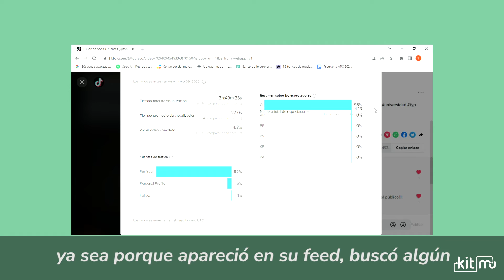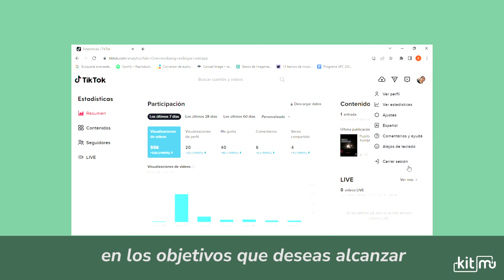Kitmu te enseña: TikTok Analytics (Análisis post publicación)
TikTok Analytics es una herramienta gratuita dentro de la misma aplicación, la cual te permite obtener y medir datos acerca del impacto de tu cuenta en la audiencia. ¿Cómo funciona? Kitmu te enseña.

Kit Multimedia (Kitmu) es un repositorio de herramientas digitales para la creación medial, que nace como proyecto Fondedoc de la Facultad de Comunicaciones de la Pontificia Universidad Católica de Chile.